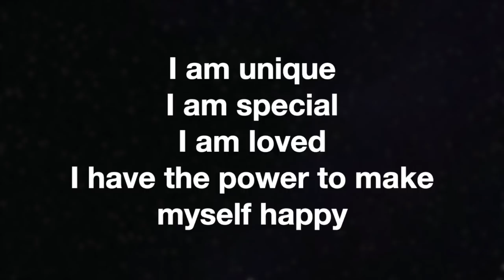Positive Labeling | How to convert negatives into positives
We create labels when we pass judgements, not just on others but also on ourselves. Labels have the power to make or break your life. Positive labels elevate you, while negatives destroy. So what can you do if you're habitually creating negative labels? You can turn them into positives and in this video, I show you how.